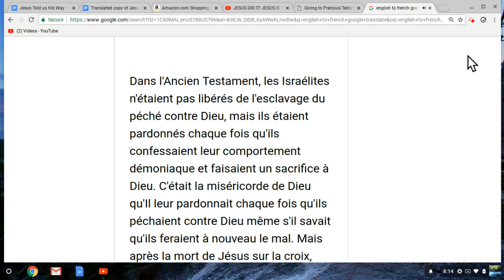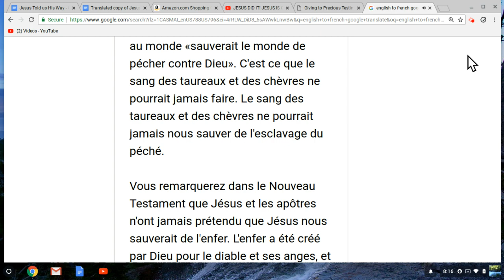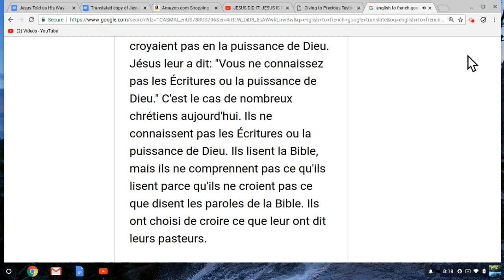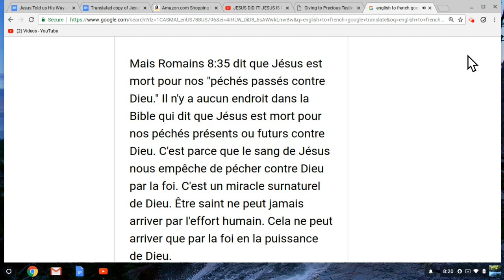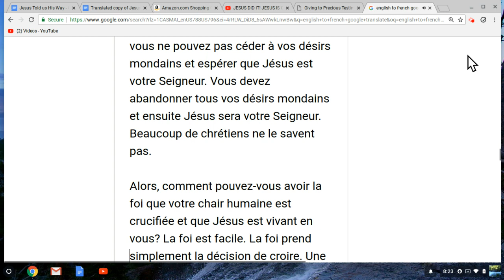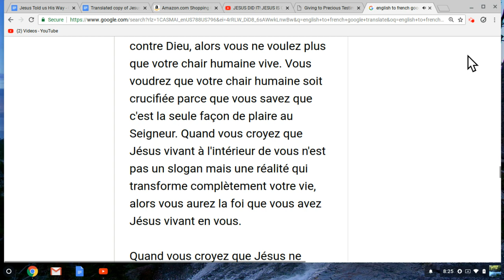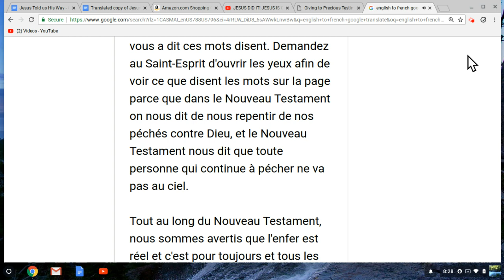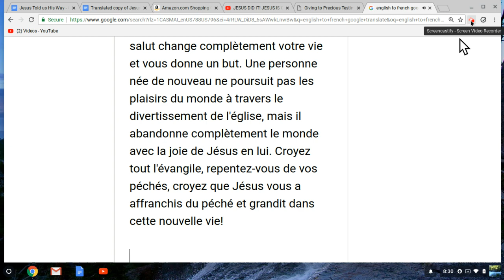Jésus nous a dit son chemin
La mort de Jésus sur la croix nous a permis d'être sauvés de l'esclavage du péché. Le sang de Jésus nous donne le pouvoir de résister au péché et de vivre des vies saintes afin que nous puissions entrer au ciel.